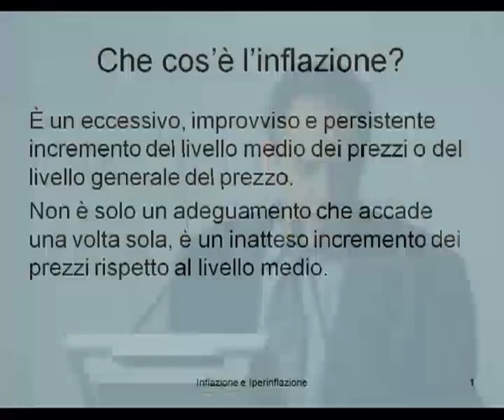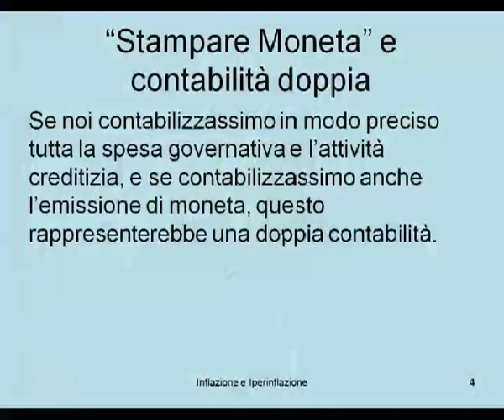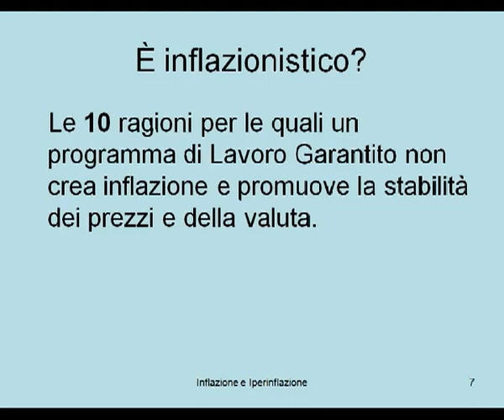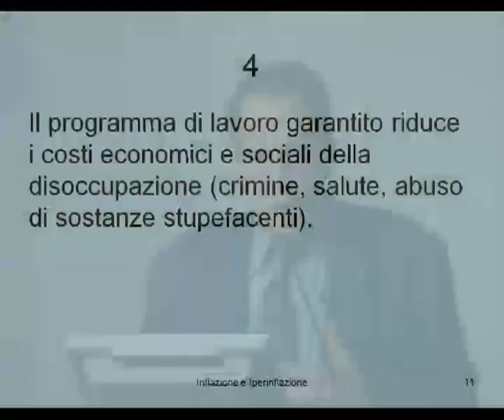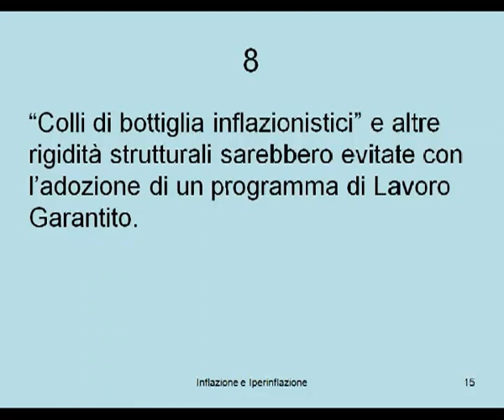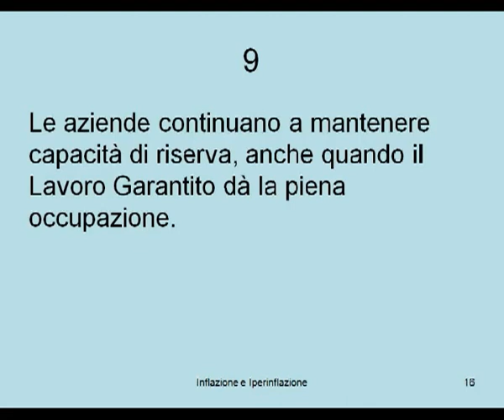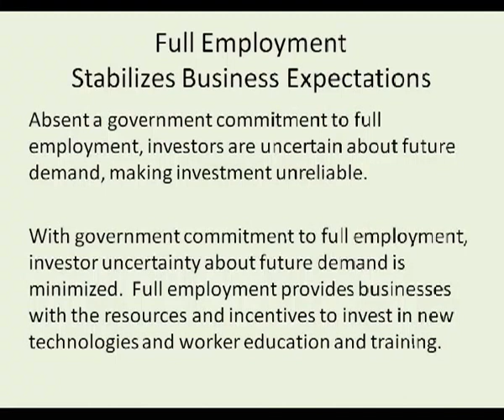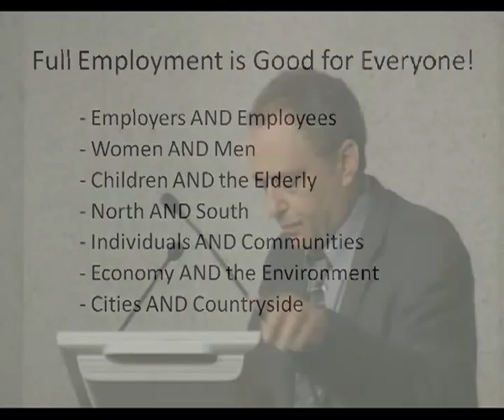12-10-27 video09 Intervento03 Mathew Forstater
12-10-27 video09 Intervento03 Mathew Forstater
NON ERAVAMO I PIIGS. TORNEREMO ITALIA.
2 CONFERENZA NAZIONALE MODERN a MONEY THEORY (MMT)
27-28 Ottobre 2012 - Cagliari